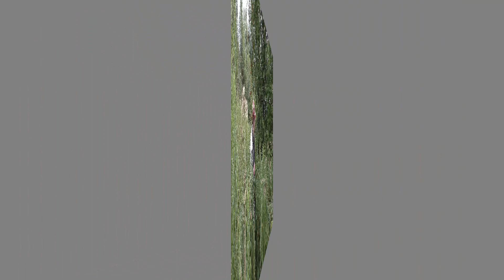Грибное разноцветье. Дневник 27 августа 2017 года.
Рассказ о нашем походе в лес 27 августа 2017 года
Видео снято в лесах Уломы Железной, Череповецкий район, Вологодская область..  В кадре Елена Мекк, оператор и голос за кадром Николай Будник.

Карточка Сбербанка
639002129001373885 на имя Мекк Елена Леонидовна